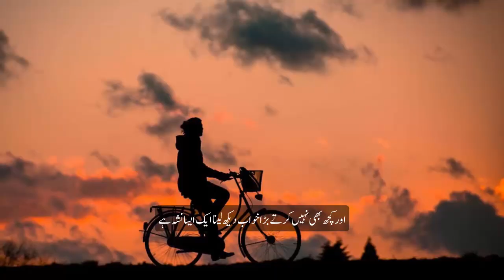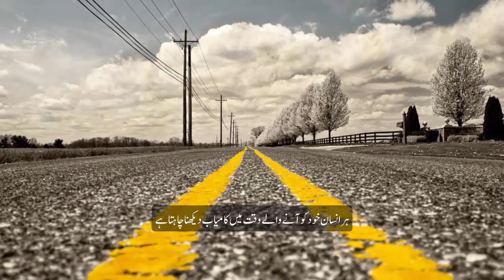Failure Best Motivational Video In Urdu | Keep Failing And You Will Succeed Fail Your Way To Success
Failure Best Motivational Video In Urdu Hindi | Keep Failing And You Will Succeed Fail Your Way To Success.

The purpose of failure is to motivate you to do something different to make your dream happen. After you fail, there are four steps to take to turn failure into success.

When we fail it means that we have taken a risk. We have risked failure to strive for something big and came up a little short. When you fail you went big versus settling for mediocrity, and that is the key to success.

1)This video has no negative impact on the original works

2)This video is also for teaching and inspirational purposes.

3)It is not transformative in nature.

4)Some videos Translate In Urdu for Motivation and inspirational purposes.

Chain Of Knowledge does not own the rights to these images ,videos and Background Music files.

Motivation MotivationalVideoinurdu ChainOfKnowledge Always Look On The Good Side Of Life And Stay Positive Mission Is To Help People To Succeed In Your Personal Life And Professional Goals. Physical And Mental Health | Stress Management | General Knowledge .